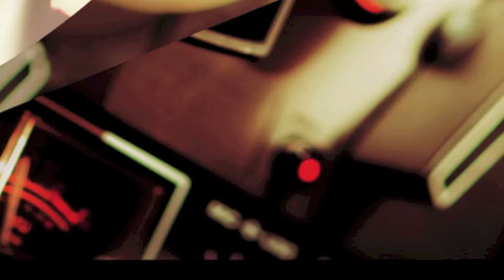Born To Funk 'La Scoica'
Released: 01/02/2012
Born To Funk returns to the Copyright Recordings imprint for a second outing after the highly successful tribal edged 'Stonetown EP'. The two track 'La Scoica EP' is inspired by this producers travels and weaves the delicate notes of Asia, Europe and Africa deeply into the music. Kenya is inspired the sights and sounds of Lake Naivasha in the Kenyan Rift valley, the sounds of exotic wildlife and African celebration, whilst 'La Scoica' fuses the deeply hypnotic energy of Slavic singing with more of the African elements for which Born To Funk is most recognised. Energetic yet sensitive, could there be a better way for Copyright Recordings to continue their journey into 2012?